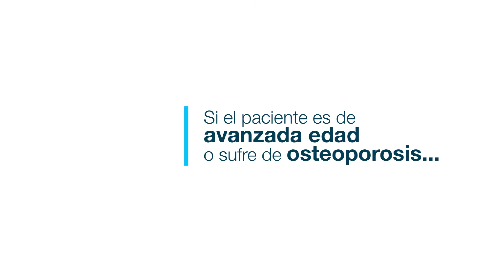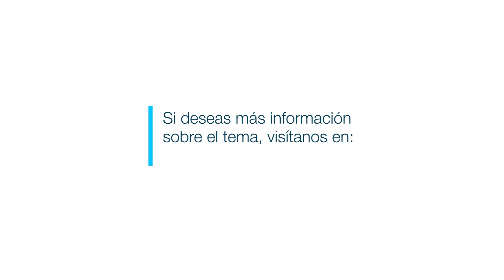Cadera Balante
El Dr. Iván Castillo explica al equipo de Producción de El Quirófano de la Esperanza; qué es una cadera balante, cómo se opera y algunas recomendaciones para prevenir la osteoporosis.